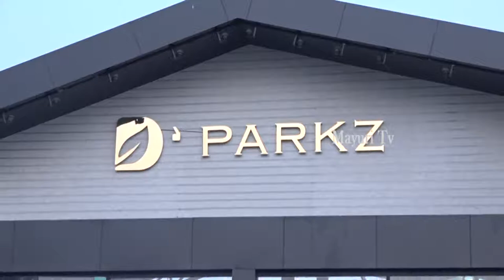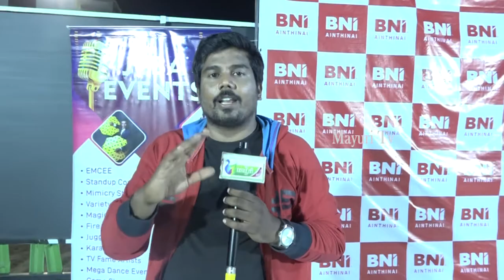BNI ஐந்திணை சாப்பிட்டர் குடும்ப நிகழ்ச்சி | MAYURI TV | TAMIL | D PARKZ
டக்கரம்மாள் புரத்தில் உள்ள ஹோட்டல் D பார்க்ஸ் மல்டி குஷன் ரெஸ்டாரெண்ட் - ல் 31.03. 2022 வியாழக்கிழமை  வைத்து நடைபெற்றது. இந்நிகழ்ச்சியில் ஜெபராஜ் இவெண்ட்ஸ், காஜாமைதீன் மேஜிக் ஷோ மிக சிறப்பாக நடைபெற்றது. இந்த நிகழ்ச்சியின் முக்கிய விருந்தினராக BNI திருநெல்வேலி எக்சீக்யூ ட்டிவ்  டைரக்டர் முகமது ரியாஸ், மற்றும் மெக்ஸ் பிரின்ஸ் சப்போர்ட் அம்பாசிடர் டாக்டர் கோபாலகிருஷ்ணன், கடந்த ஆறு மாதங்களாக சிறப்பாக பணியாற்றிய அனைவருக்கும் விருதுகளை வழங்கினார்கள். மேலும் இந்நிகழ்வினை ராமையா, முகமது அனீஸ், கனக சுபா, பினகாஷ், பாலமுரளி, அப்துல் கரிம், ஆகியோர் இந்த விழாவுக்கான ஏற்பாடுகளை சிறப்பாக செய்திருந்தனர்.